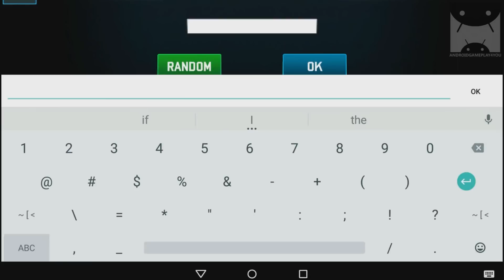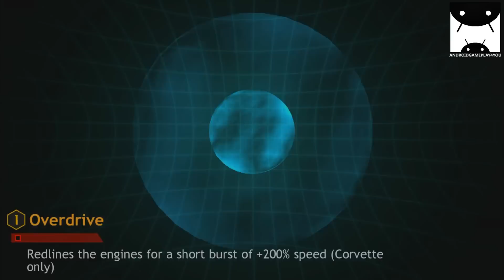Fortress: Destroyer Android GamePlay Trailer (1080p) [Game For Kids]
Build the biggest, most blisteringly powerful battleship fleet imaginable, then fight back against the tyrannical Blackwater navy in this innovative action-RPG from the makers of Bloons TD 5.
CRAFT YOUR SHIP
Choose one of 3 ship classes, fill multiple gun slots with powerful weapons, and add Modules to get new abilities. Take your custom ship build into one of 15 missions, and unleash pure havoc as you target your weapons, ram enemies into gibs, and trigger ocean boiling special abilities. Earn resources and precious Blueprints with each victory, upgrade your ship, and build a fleet of up to 15 ships to wrest command of the seas away from your relentless enemy.

Forget about slow ship simulations you've seen before - this is smooth, one-touch driving with the ability to dodge incoming fire, auto-target enemies, and line up nitro boosts for awesome ram combos.

CRUSH YOUR ENEMIES
Blackwater isn't going down without a fight - you'll face dozens of vicious enemies who can form a variety of deadly attack groups. Navigate past enemy turrets and fortifications to crush enemy-spawning factories. Then face off against huge armored boss ships that use every ounce of their firepower and their signature special attacks to send you to a watery grave.

BUILD YOUR FLEET
15 different ship types, 16 Bridges, 100+ weapons, and 75+ modules allow you to craft an incredible array of powerful ships. Use Fleet Squadron to call in two of your other ships to tackle tough objectives, or send other ships off on timed missions to come back with critical resources to help you grow even stronger.

YOUR MISSION, IN A GRIM NEW WORLD
In 2063, vast ice shelves in western Antarctica broke free, crushing coastal cities beneath cataclysmic waves, overwhelming nuclear failsafes, and plunging the world into disease, mutation, economic collapse, and regional conflict. Governments crumbled, and in 2065, Aiden Black, head of the world's largest naval military contractor, Blackwater Enterprises, unleashed his stockpiled fleets and seized control of the seas.

You are a captain in the New Coastal Alliance, a coalition of surviving national and private fleets held together by the need to confront Blackwater. You must arm your ship, collect valuable Blueprints to build your strength, and assemble a fleet of warships mighty enough to challenge Blackwater and allow our world to rebuild.

Download and play now, Captain - your fleet awaits!

Requirements: Single player offline play is supported, but for best experience, progress protection, and support, an internet connection is required to register your game data (player is financially responsible for internet, carrier, data, device, and other services).

A Note on Stores and In-App Purchases: As a paid game, the economy and Blueprint loot systems are balanced so that you do not need to use any store purchases in order to have fun and be successful. For this reason we have provided the option for you to send the Store away entirely - you can play as if the store didn't exist by selecting "Never" for the appearance setting. If, however, you want a chance to get Blueprints or resources faster, you can choose for Salty to visit your headquarters from time to time. We're using this unconventional approach to the Store because we understand different players want different things, so please use the settings that suit you best, and feel free to give us feedback at .

Salty's Store does contain in-app purchases. Beyond setting the Store to "Never" appear, you can also disable in-app purchases in your device's settings.